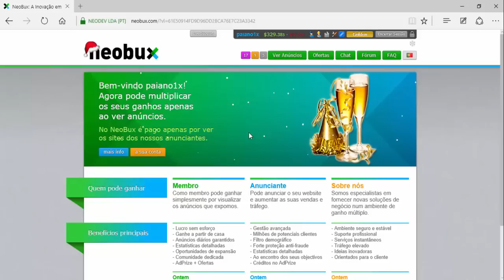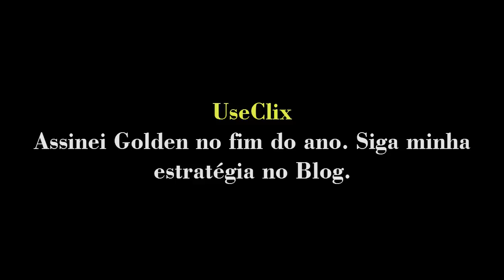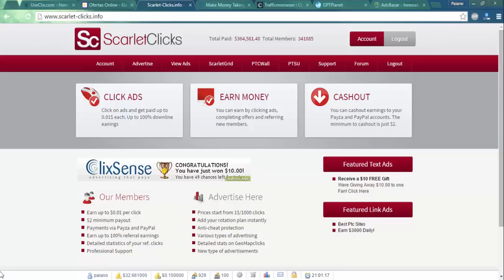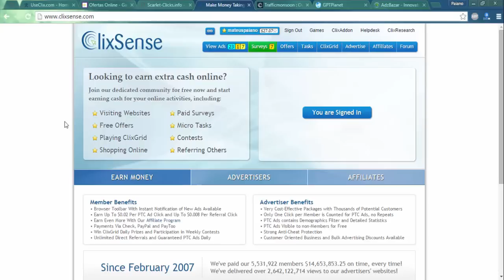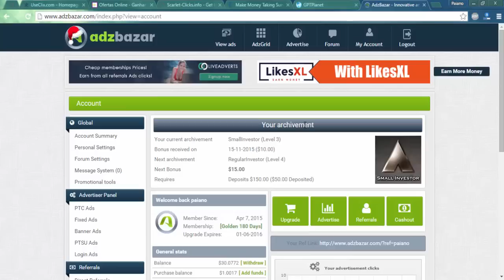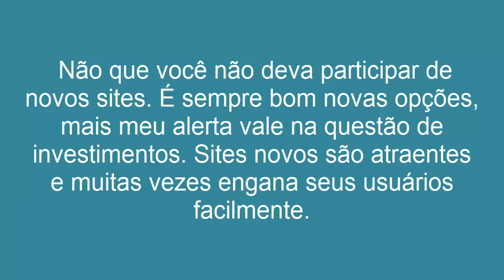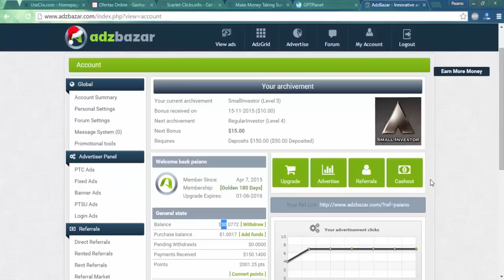Retrospectiva 2015 sites PTC - O que esperar em 2016